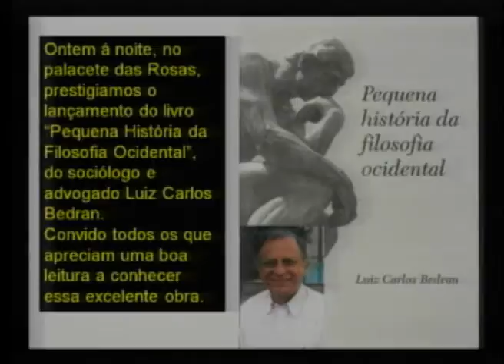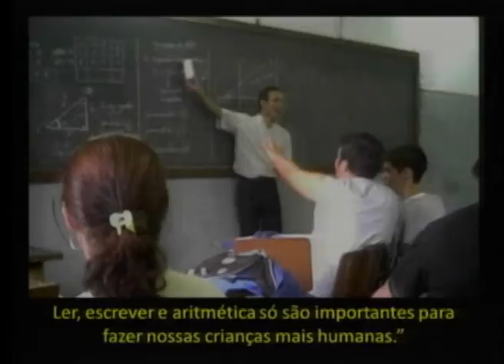Pequeno Expediente 21ª Sessão Ordinária - Elias C